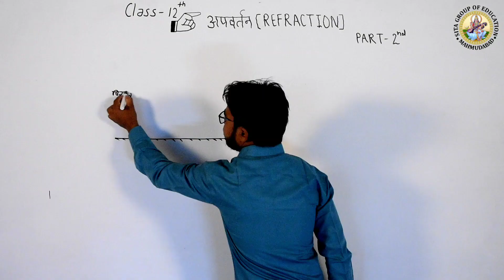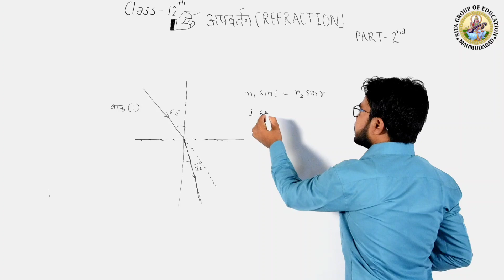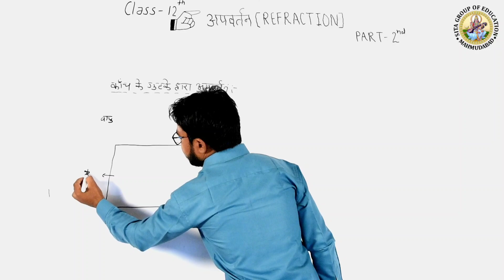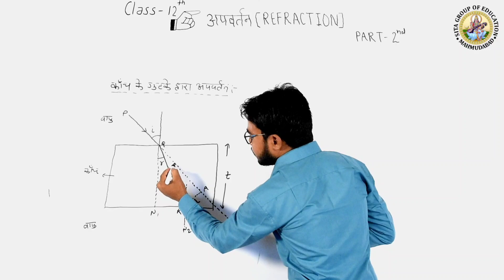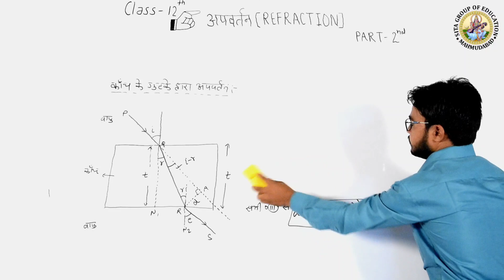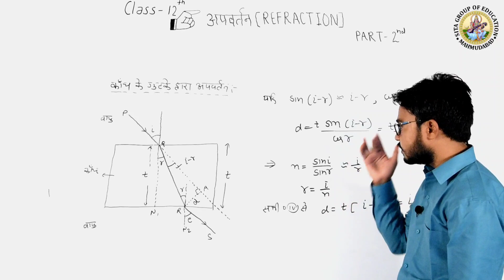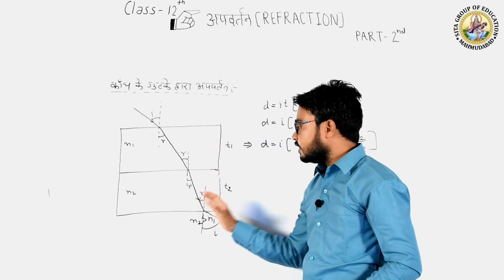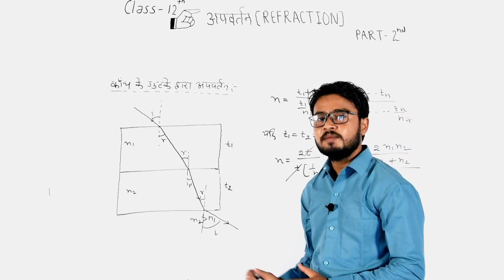Refraction of light|Part-2|Physics|12th